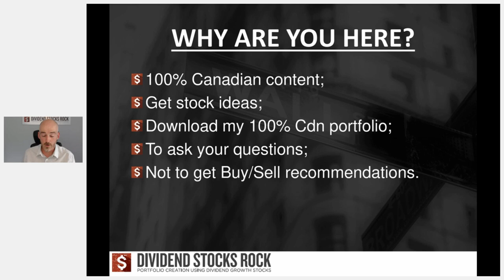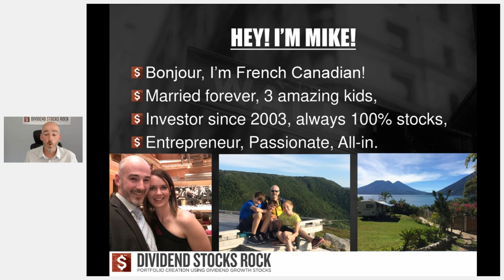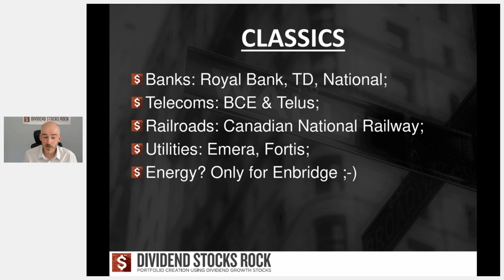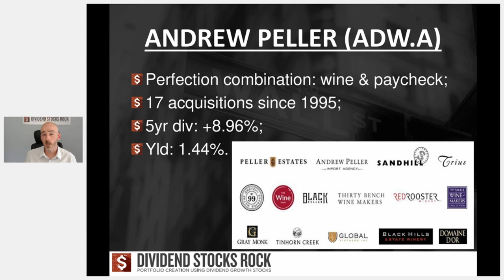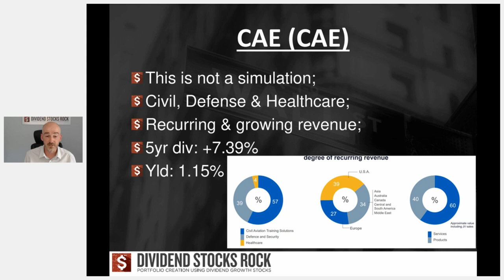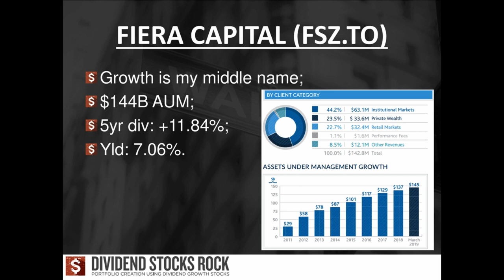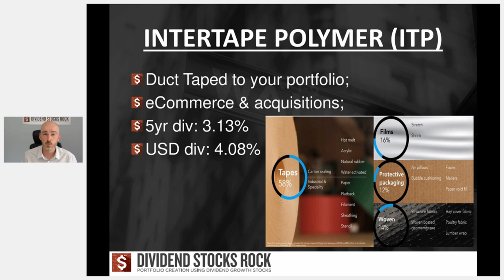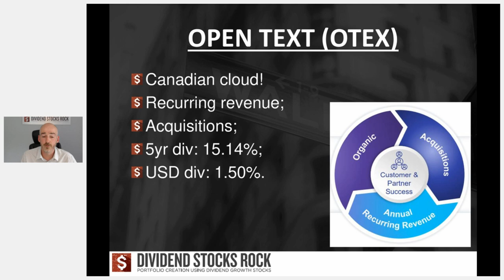Canadians Stocks We Never Talk About - Webinar Excerpt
Are you Canadian and tired to hear only about Canadian banks, telecoms and a few utilities? Recently, I discussed Canadian Dividend Stocks rarely heard about in a webinar. I pulled out an excerpt of this 90min webinar about 5 of the 10 stocks I presented (Andrew Peller (ADW.A.TO), CAE (CAE.TO), Fiera Capital (FSZ.TO), Intertape Polymer (ITP.TO) and Open Text (OTEX.TO)).

(including the 5 remaining stocks like Cineplex, NFI Group and Richelieu Hardware)